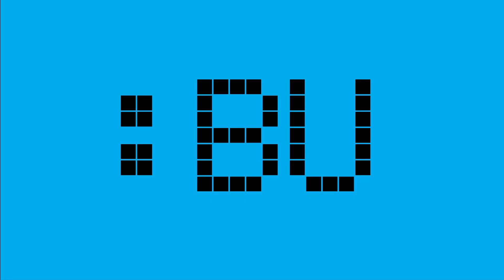Societal Engineering in :60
At the end of the day, we believe, it's the responsibility of a university to give students not only a meaningful education, but a meaningful life. And BU's College of Engineering (ENG) has been forging the path.

"The concept of a 'societal engineer' is so unique it's been trademarked by the US Patent Office," says Engineering Dean Kenneth Lutchen.